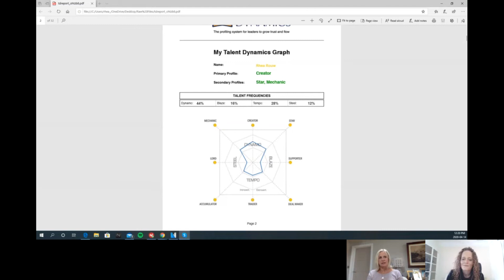Julia has coffee and conversation with Rhea from Yachting International radio